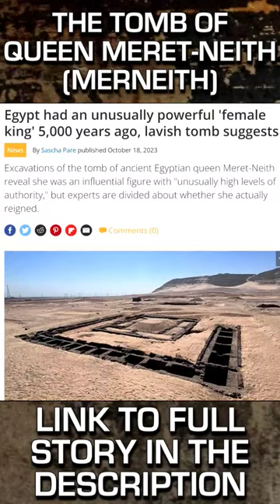TOMB OF QUEEN MERET-NEITH (MERNEITH) NEW FINDS